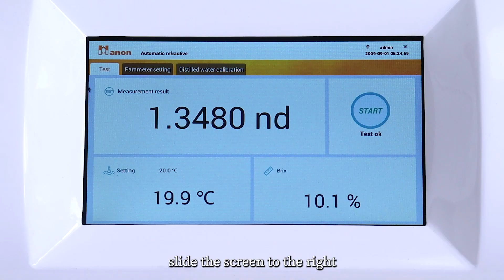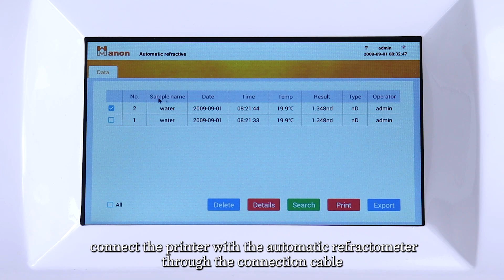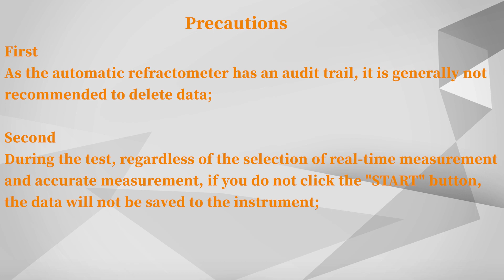DATA MANAGMENT Hanon A670/A630 Automatic Refractometer